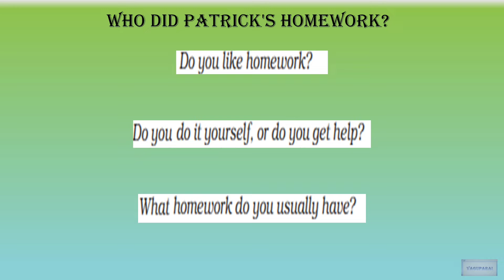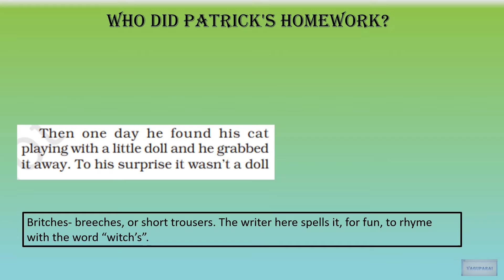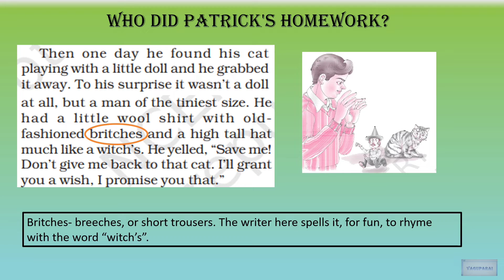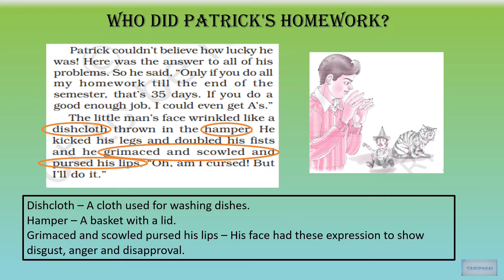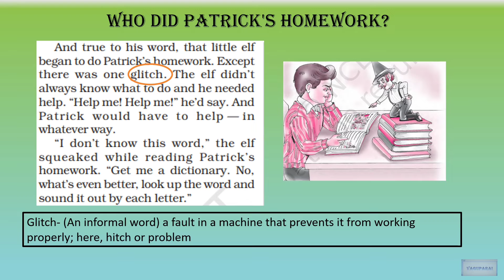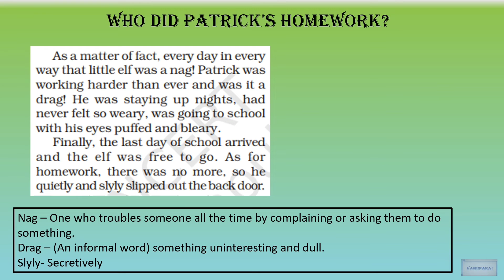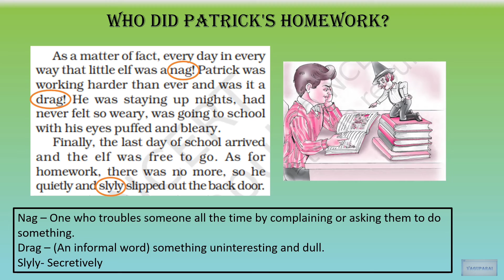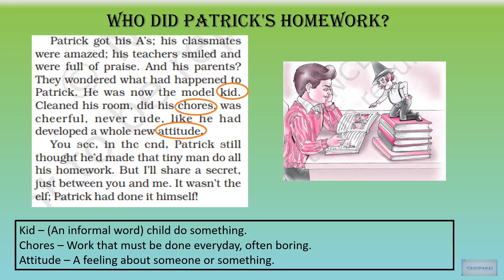STD 6-NCERT-English-Honeysuckle-Unit1-Chapter1- Who did Patrick's homework -In English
Hi All,
HoneysuckleUnit1-Chapter1-WhodidPatrick'shomework-In English

This channel is mainly built to help the school students and for the students who attempt the competitive exams. This channel will slowly cover lessons from class 6 to 10 (Science, social and English lessons).

CHANNEL LINK:
You tube: